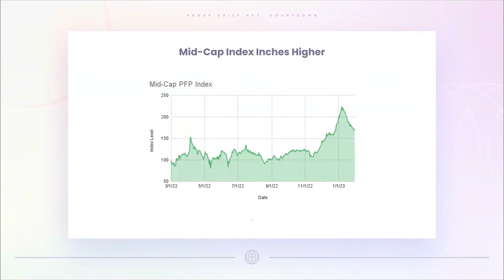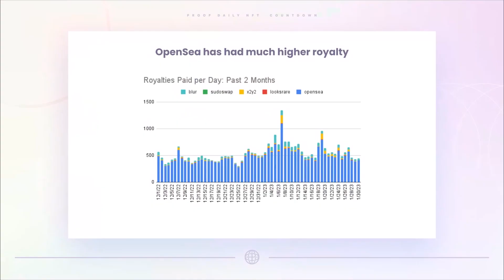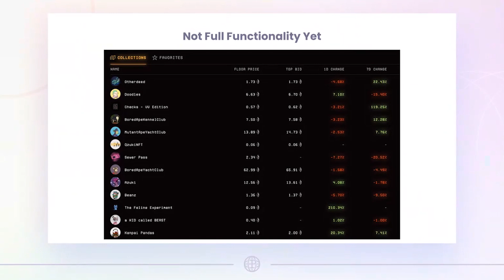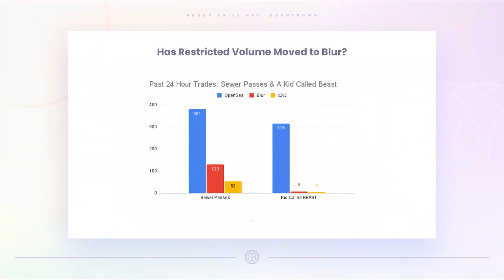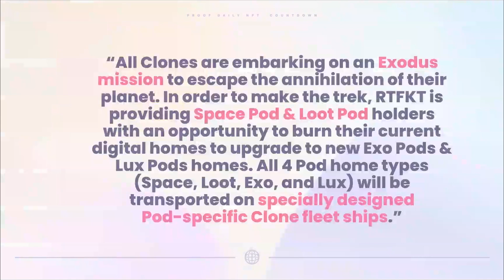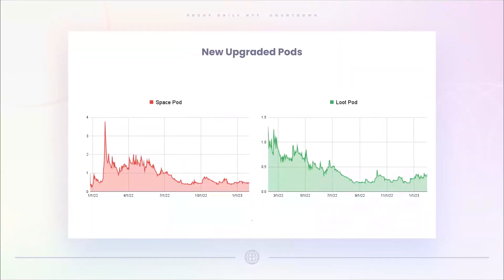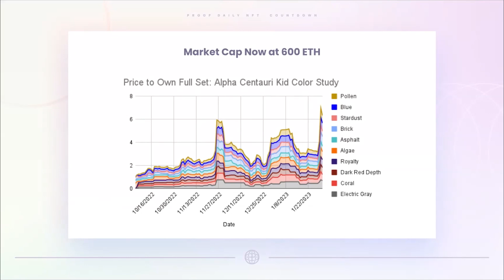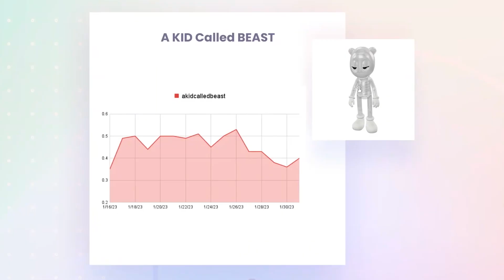PROOF Daily NFT Countdown: Jan 31, 2023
00:00 Intro
00:11 Macro Overview
01:03 Blur Gets Around OS Block
04:45 CloneX Exodus
06:51 ACK Color Editions Moons
08:26 Notable Sales: The Sign by Anyma, A Kid Called Beast, The Spiral by @photonisdead